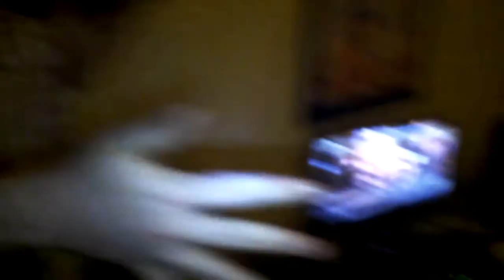Pour nos scharbs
Yo t'as vu ! cet vid c'est pour tout les frères à Soulcalibur qui représente ! Dans la piaule tu vois y a Malek, Elazul (avec sa casquette kipa), Saitoh (gourou sama), Kawaks ( si si la Suisse), Hazu (aka Cyber Sub-Hazu), Akiru "le fou", Ugoivy (Mafia sicilienne), Jag the gemini, Cliff (vas-y Frankie), Greven, Yota (50/50 fréro), Setsuna (bouffeur de steak), Oosaka, Sousuhi et Mochi-A (Shusi connection) et pour finir moi-même Deus kaliya (Noir en colère).

En direct de Cannes poto, tu connais les bails !

Et Big-up à tous nos frères mort en poule, on a une pensée pour vous ! J'espère que vous taffez les match-up depuis le ciel. Peace !